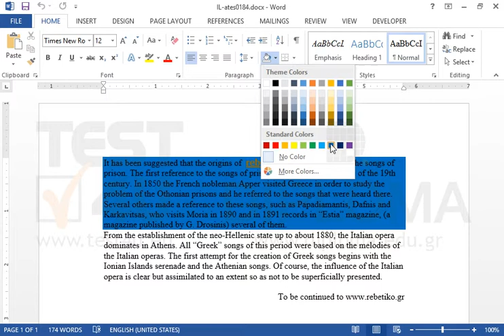Select the paragraph that begins with the text It has been suggested that the origins of...